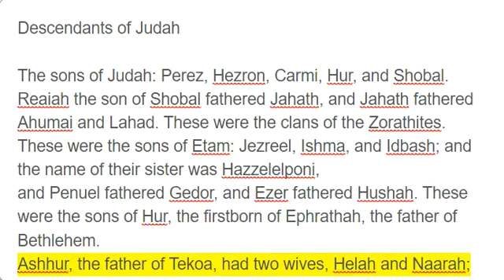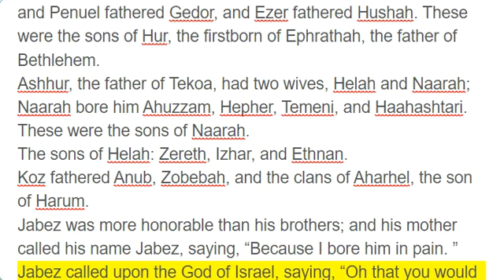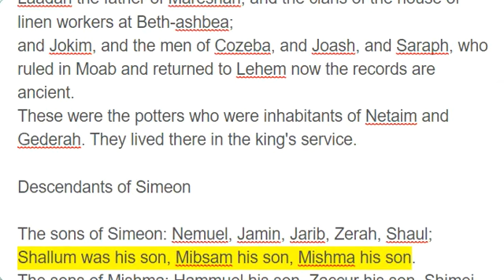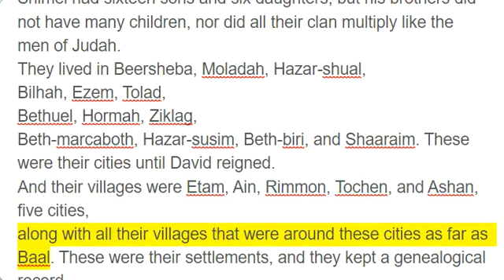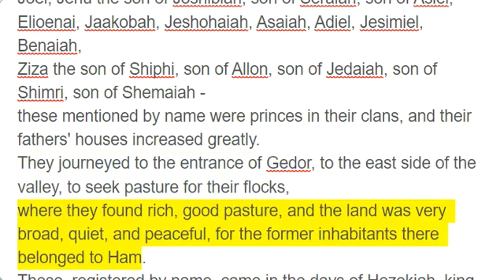1 Chronicles 4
Descendants of Judah

The sons of Judah: Perez, Hezron, Carmi, Hur, and Shobal.
Reaiah the son of Shobal fathered Jahath, and Jahath fathered Ahumai and Lahad. These were the clans of the Zorathites.
These were the sons of Etam: Jezreel, Ishma, and Idbash; and the name of their sister was Hazzelelponi,
and Penuel fathered Gedor, and Ezer fathered Hushah. These were the sons of Hur, the firstborn of Ephrathah, the father of Bethlehem.
Ashhur, the father of Tekoa, had two wives, Helah and Naarah;
Naarah bore him Ahuzzam, Hepher, Temeni, and Haahashtari. These were the sons of Naarah.
The sons of Helah: Zereth, Izhar, and Ethnan.
Koz fathered Anub, Zobebah, and the clans of Aharhel, the son of Harum.
Jabez was more honorable than his brothers; and his mother called his name Jabez, saying, “Because I bore him in pain. ”
Jabez called upon the God of Israel, saying, “Oh that you would bless me and enlarge my border, and that your hand might be with me, and that you would keep me from harm so that it might not bring me pain!” And God granted what he asked.
Chelub, the brother of Shuhah, fathered Mehir, who fathered Eshton.
Eshton fathered Beth-rapha, Paseah, and Tehinnah, the father of Ir-nahash. These are the men of Recah.
The sons of Kenaz: Othniel and Seraiah; and the sons of Othniel: Hathath and Meonothai.
Meonothai fathered Ophrah; and Seraiah fathered Joab, the father of Ge-harashim, so-called because they were craftsmen.
The sons of Caleb the son of Jephunneh: Iru, Elah, and Naam; and the son of Elah: Kenaz.
The sons of Jehallelel: Ziph, Ziphah, Tiria, and Asarel.
The sons of Ezrah: Jether, Mered, Epher, and Jalon. These are the sons of Bithiah, the daughter of Pharaoh, whom Mered married;and she conceived and bore Miriam, Shammai, and Ishbah, the father of Eshtemoa.
And his Judahite wife bore Jered the father of Gedor, Heber the father of Soco, and Jekuthiel the father of Zanoah.
The sons of the wife of Hodiah, the sister of Naham, were the fathers of Keilah the Garmite and Eshtemoa the Maacathite.
The sons of Shimon: Amnon, Rinnah, Ben-hanan, and Tilon. The sons of Ishi: Zoheth and Ben-zoheth.
The sons of Shelah the son of Judah: Er the father of Lecah, Laadah the father of Mareshah, and the clans of the house of linen workers at Beth-ashbea;
and Jokim, and the men of Cozeba, and Joash, and Saraph, who ruled in Moab and returned to Lehem now the records are ancient.
These were the potters who were inhabitants of Netaim and Gederah. They lived there in the king's service.

Descendants of Simeon

The sons of Simeon: Nemuel, Jamin, Jarib, Zerah, Shaul;
Shallum was his son, Mibsam his son, Mishma his son.
The sons of Mishma: Hammuel his son, Zaccur his son, Shimei his son.
Shimei had sixteen sons and six daughters; but his brothers did not have many children, nor did all their clan multiply like the men of Judah.
They lived in Beersheba, Moladah, Hazar-shual,
Bilhah, Ezem, Tolad,
Bethuel, Hormah, Ziklag,
Beth-marcaboth, Hazar-susim, Beth-biri, and Shaaraim. These were their cities until David reigned.
And their villages were Etam, Ain, Rimmon, Tochen, and Ashan, five cities,
along with all their villages that were around these cities as far as Baal. These were their settlements, and they kept a genealogical record.
Meshobab, Jamlech, Joshah the son of Amaziah,
Joel, Jehu the son of Joshibiah, son of Seraiah, son of Asiel,
Elioenai, Jaakobah, Jeshohaiah, Asaiah, Adiel, Jesimiel, Benaiah,
Ziza the son of Shiphi, son of Allon, son of Jedaiah, son of Shimri, son of Shemaiah -
these mentioned by name were princes in their clans, and their fathers' houses increased greatly.
They journeyed to the entrance of Gedor, to the east side of the valley, to seek pasture for their flocks,
where they found rich, good pasture, and the land was very broad, quiet, and peaceful, for the former inhabitants there belonged to Ham.
These, registered by name, came in the days of Hezekiah, king of Judah, and destroyed their tents and the Meunites who were found there, and marked them for destruction to this day, and settled in their place, because there was pasture there for their flocks.
And some of them, five hundred men of the Simeonites, went to Mount Seir, having as their leaders Pelatiah, Neariah, Rephaiah, and Uzziel, the sons of Ishi.
And they defeated the remnant of the Amalekites who had escaped, and they have lived there to this day.